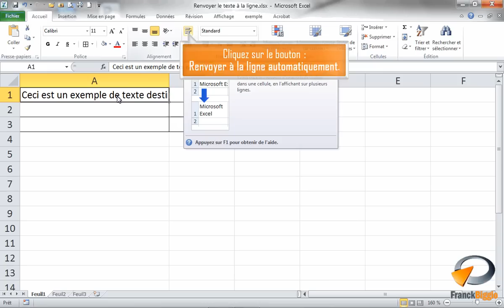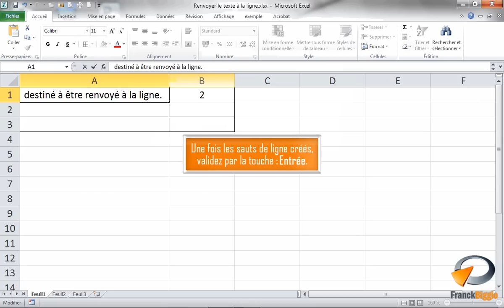Renvoyer le texte à la ligne dans Excel - Formation Excel Marseille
Tutoriel vidéo sur la fonctionnalité d' Excel : Renvoyer le texte à la ligne